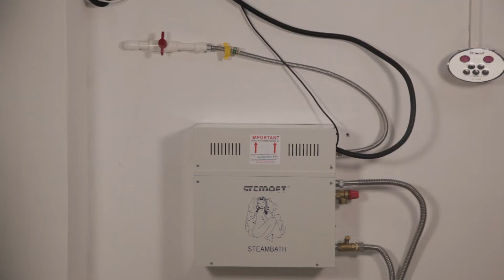Hapyvergo Steam Shower Generator Kit 9KW for Sauna, Aromatherapy Steam Head, Self-draining System